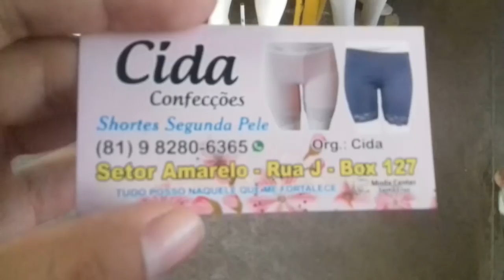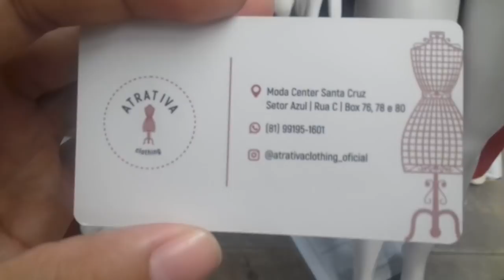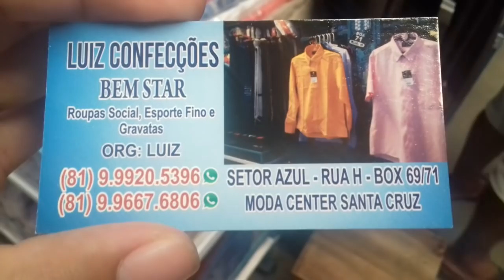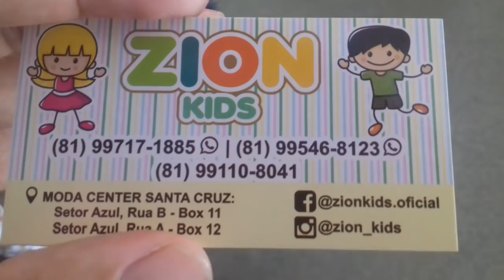FEIRA DE SANTA CRUZ DO CAPIBARIBE, PESQUISA DE PREÇOS.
BOM GALERA NO VÍDEO DE HOJE FOMOS CONFERIR UNS MACACÕES FEMININOS, SEGUNDA PELE E CONJUNTOS INFANTIS.